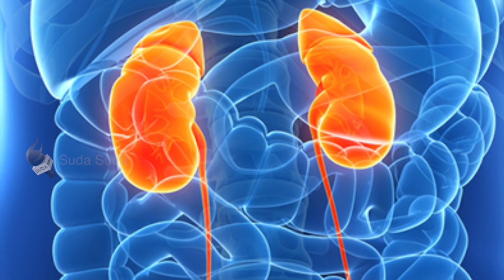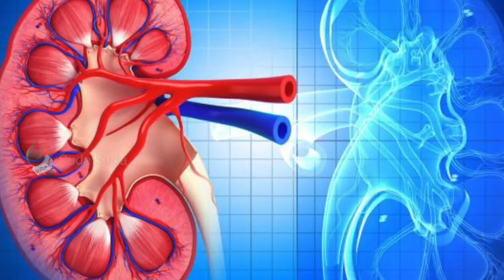இது இறப்பு அல்ல...கொலை! அதிர்ச்சிப் பின்னணி!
'இதை இறப்பு என்று சொல்வதைவிட, கொலை என்றுதான் சொல்ல வேண்டும்' என அக்கம்பக்கத்தினர் கூறுகின்றனர்.